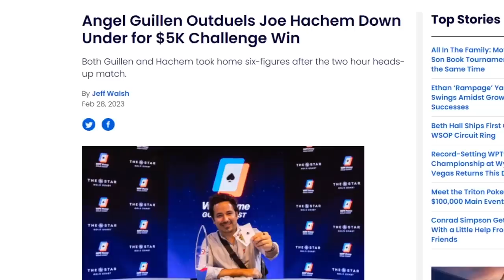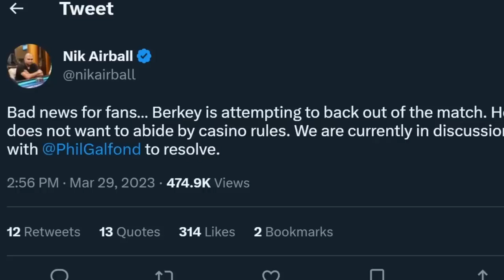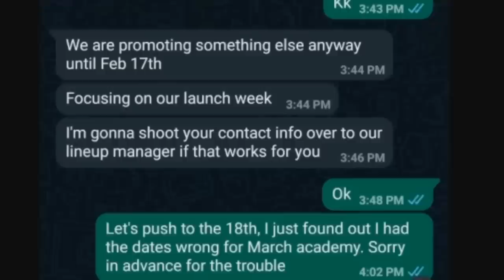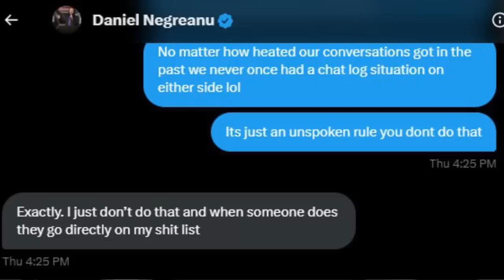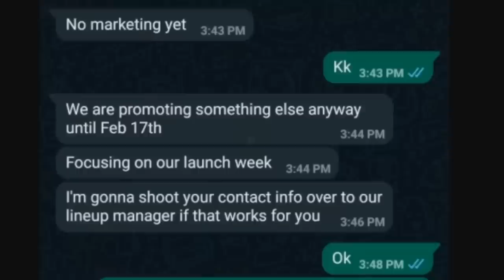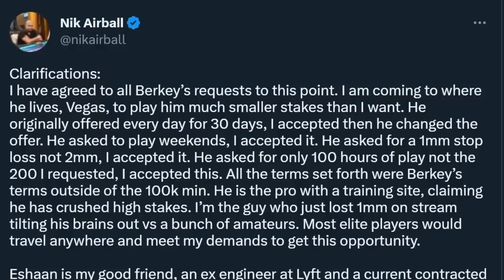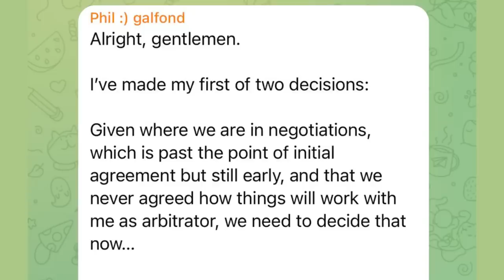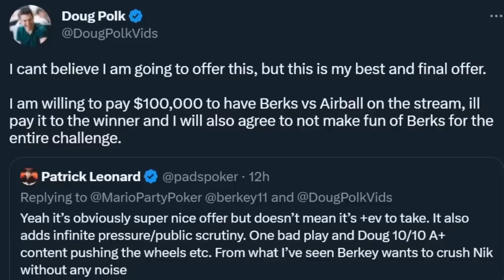Matt Berkey BACKS OUT Of The Heads Up Challenge?!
THIS JUST IN! Phil Hellmuth wins a major poker tournament. Shaun Deeb accepts a potentially life-changing prop bet. The Nik Airball vs Matt Berkey heads up challenge hits a major roadblock. Nick Vertucci makes a huge laydown on Hustler Casino Live